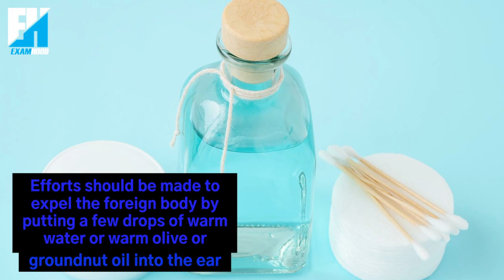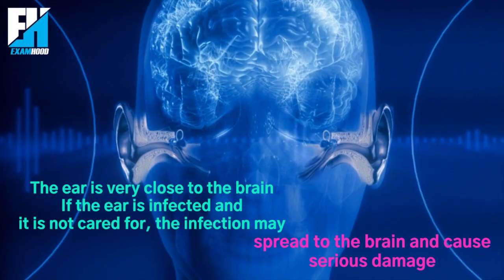Care of the ear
Complete Guide to Ear Care: Tips and Techniques for Maintaining Healthy Ears

Description: Our ears are vital organs that help us hear and maintain balance. In this educational video, we provide you with valuable insights on how to care for your ears, from the basics of cleaning to advanced techniques for preventing ear infections and other ear-related problems.

Using natural and safe methods, we will show you how to take care of your ears without causing any harm. Our expert tips and techniques will help you maintain healthy ears and improve your hearing.

This video is perfect for anyone who wants to learn more about ear care, including students, educators, and health professionals. Our audience in the United States, Canada, the United Kingdom, Australia, and India will find this video particularly helpful.

Join us as we explore the world of ear care and provide you with valuable information to keep your ears healthy and functioning properly.